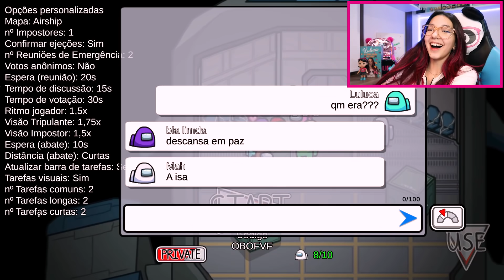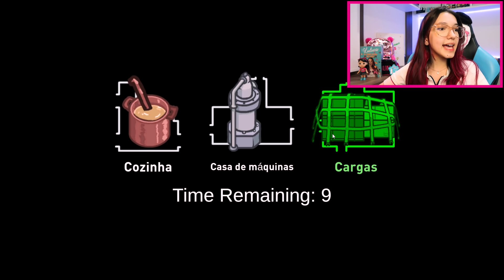O BUG INVADIU O MAPA THE AIRSHIP DO AMONG US | Luluca Games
E o vídeo de hoje é O BUG INVADIU O MAPA THE AIRSHIP DO AMONG US | Luluca Games. Foi super legal gravar esse vídeo...!!! Assistam e se divirtam..!!

🎮 ROBLOX - LulucaYoutuber